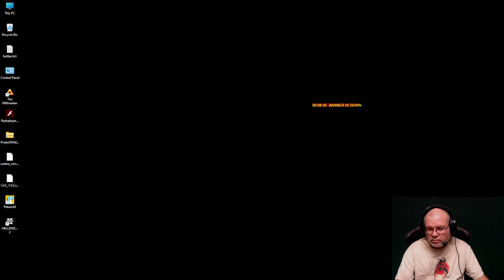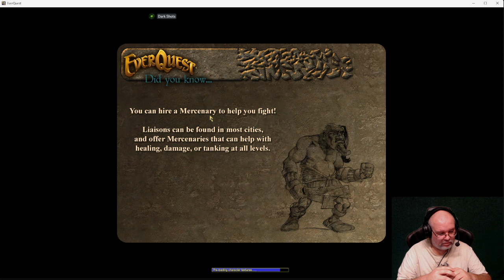Everquest Aradune (TLP -CotF) A Beastlords Journey ep. 480 (Void! - PoWar)